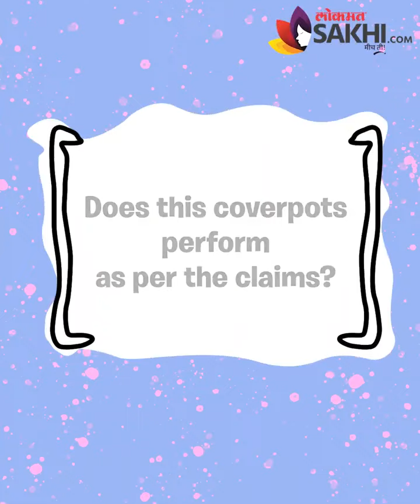महागडं दिसणारं Foundation २५० रूपयांत | Bridal Foundation Makeup | Cuffs N Lashes Cover Pots Review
आज आम्ही तुम्हाला एका अशा Foundation ची माहिती देणार आहोत जे तुम्हाला अगदी २५० रुपयांच्या आत मिळतं. पण त्याची Quality एखाद्या महागड्या Foundation सारखी आहे. या Foundation बद्दल detailed माहिती जाणून घेण्यासाठी हा विडिओ शेवट्पर्यंत नक्की पहा.